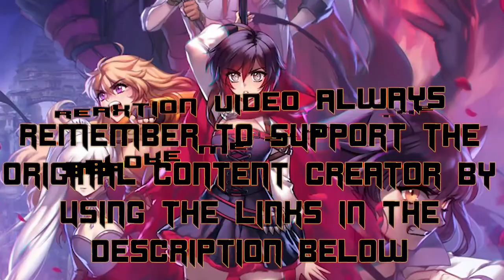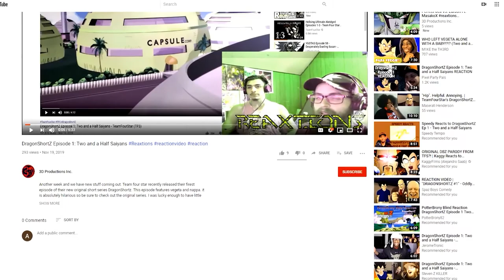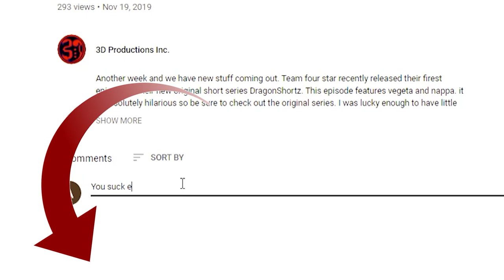RWBY Volume 5 Chapter 14 : Haven's Fate | Axel Grave ReaXtions | Reaction Video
Thankfully this time our video was unblocked after our dispute! We still had to make some edits however we hope you enjoy this video in it's his Video was released one week early for our supporters at

Things come to a close in this amazing season finale of RWBY I can’t tell you how awesome this season was probably my favorite so far.